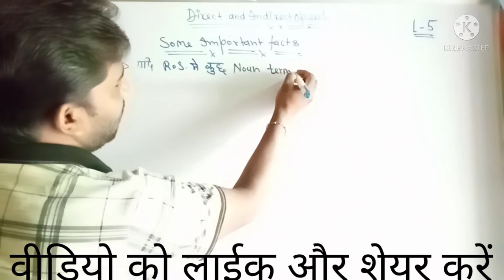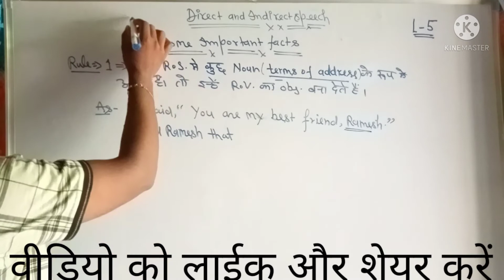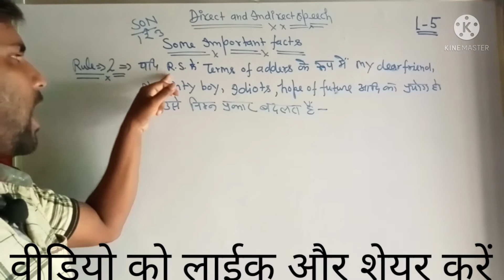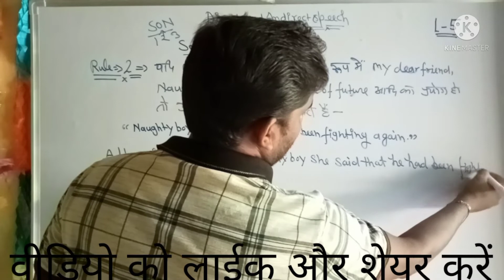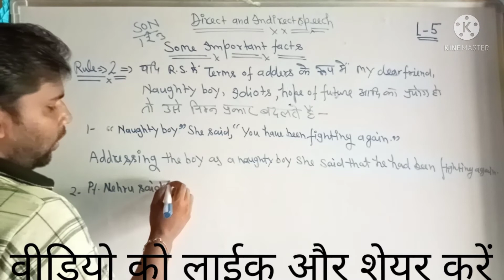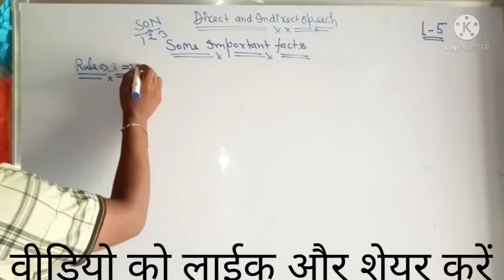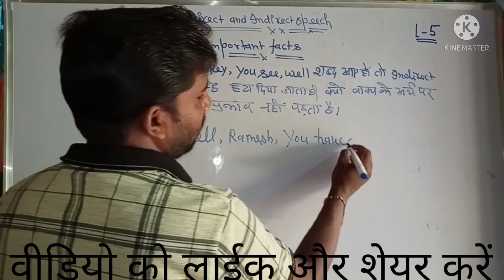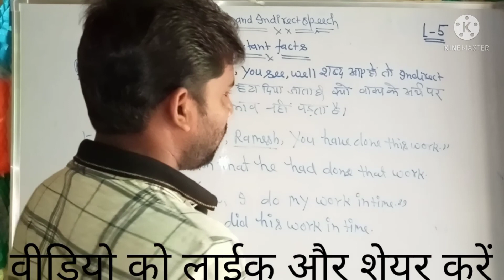Narration for u. p. board examination lecture -05 by Anar singh verma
direct and indirect speech in simple language by Anar singh verma